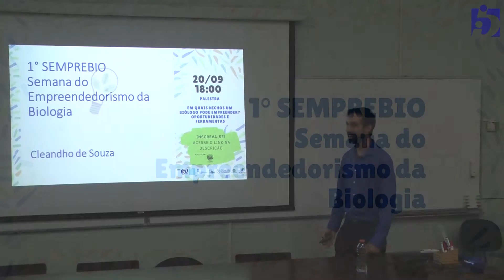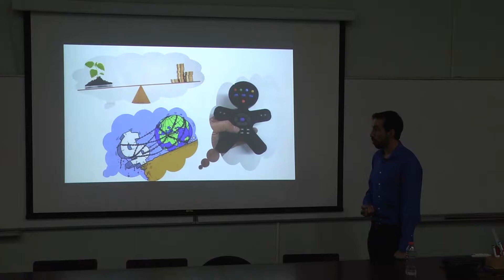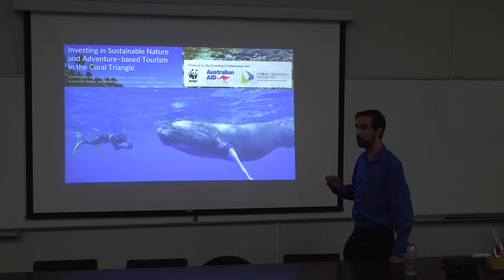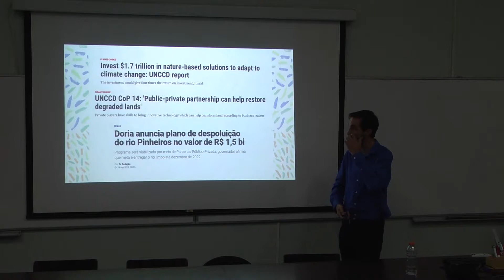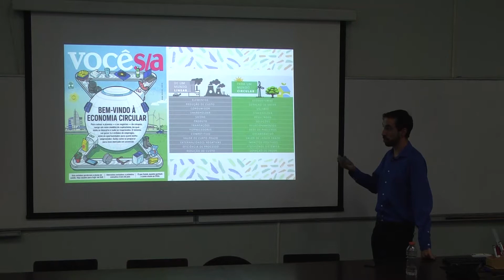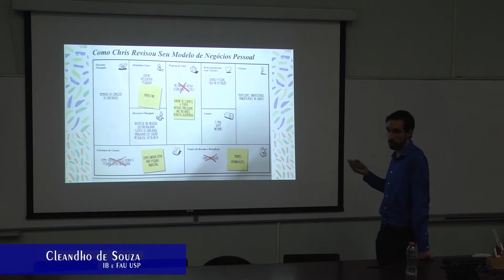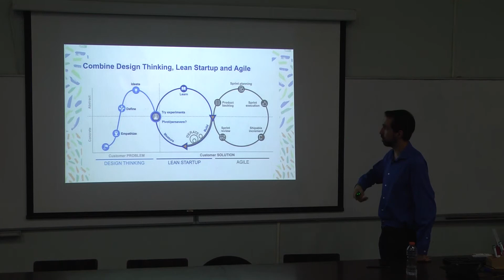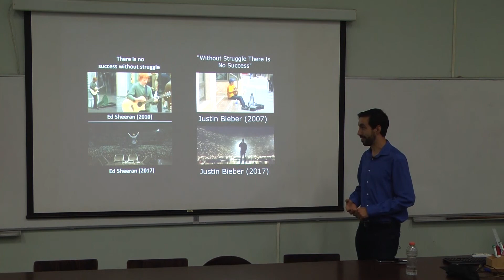Palestra: Em quais nichos um biólogo pode empreender? Oportunidades e ferramentas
Palestrante: Cleandho de Souza – IB e FAU USP

A palestra irá abordar nichos de atuação nos quais os biólogos podem se inserir em um mundo de rápidas transformações, trazendo exemplos de atividades empreendedoras e ferramentas para transformar ideias em produtos e serviços que estão aliados ao bem-estar humano e ambiental.
Sobre o palestrante: Biólogo formado pelo Instituto de Biociências (IBUSP) e mestrando em Arquitetura e Urbanismo pela FAUUSP. É entusiasta da área de empreendedorismo e participou de diversas palestras e cursos sobre patentes, ferramentas de projetos como Business Model Canvas para empreendimentos e pessoal, Design Thinkin e Lean Startup. Está desenvolvendo como projeto de mestrado um dispositivo multifuncional que utiliza soluções baseadas na natureza para melhoria da qualidade de água e prestação de serviços ecossistêmicos em áreas urbanas. É um dos idealizadores e coordenadores da 1° Semana do Empreendedorismo na Biologia.